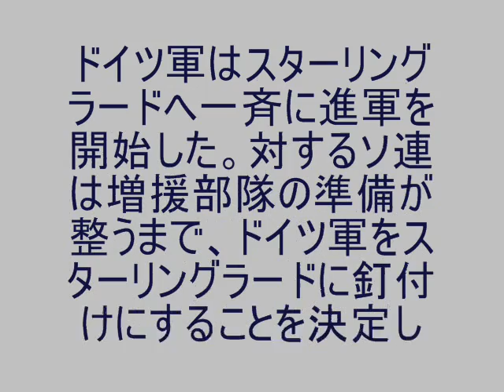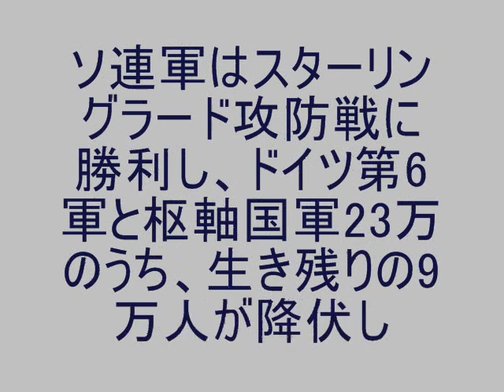BF１９４２ スターリングラード攻防戦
bf１９４２のスターリングラードのマップです。